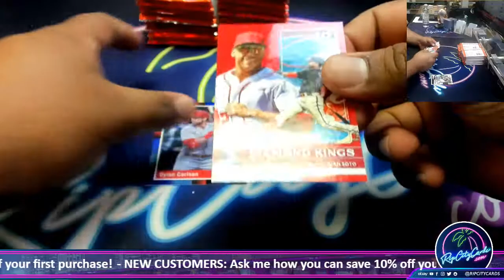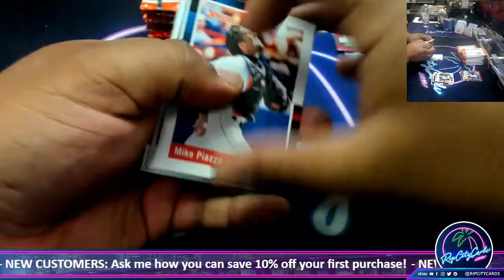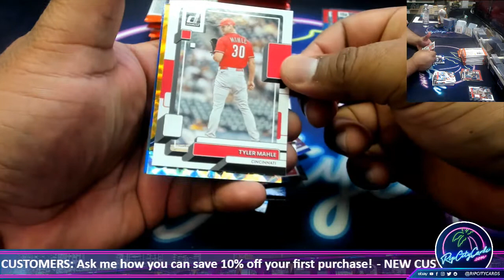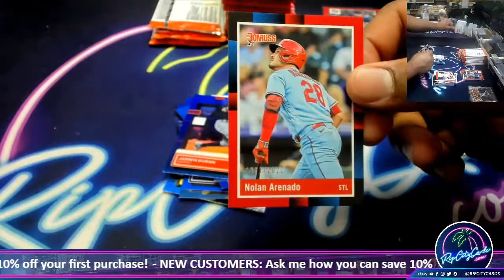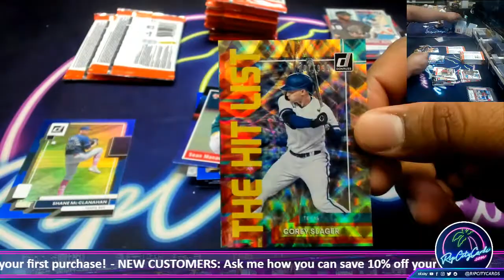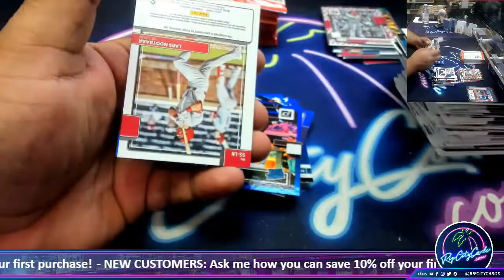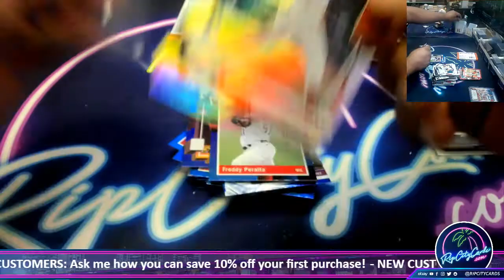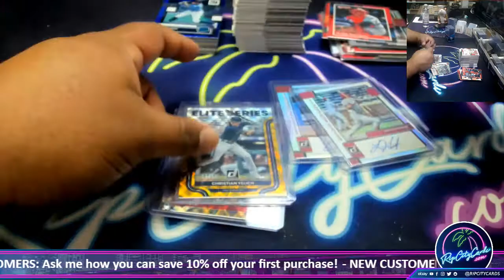2022 Panini Donruss Baseball Hobby Box - JM #2